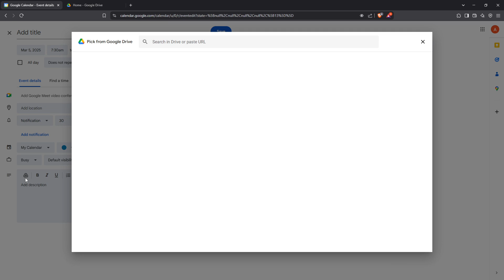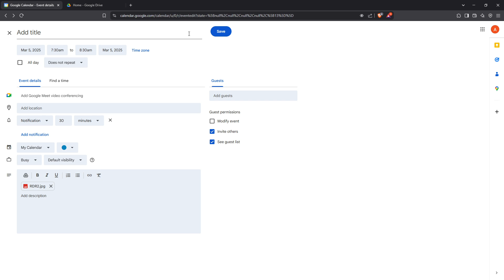How to Insert Images Into Google Calendar Event [2025 Full Guide]